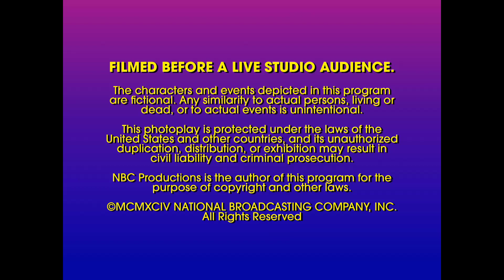Stu Segall Productions/Juanita Bartlett Productions/NBC Productions (1994)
Submission sent by Ericcorp.

Source: Episode 1 of Season 5 of the 1991 version of Friends Together. I capped this from Blu-Ray.